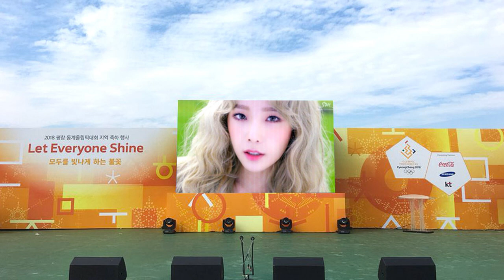[RCH] 평창 동계올림픽 성화봉송 행사 (Olympic Torch Relay Event LED display)